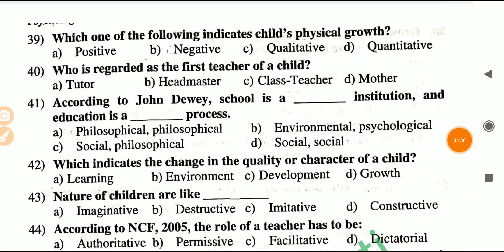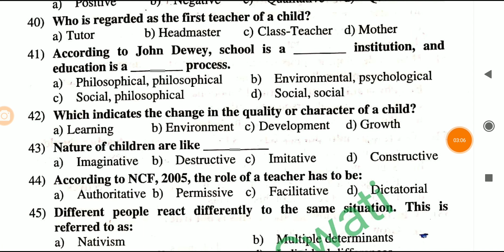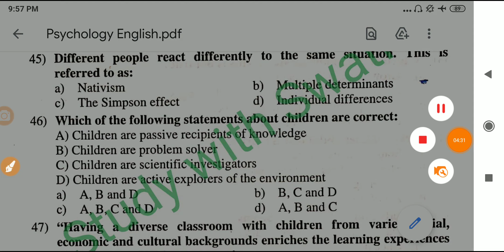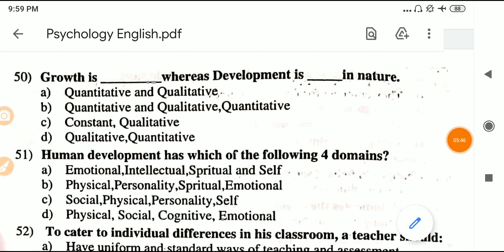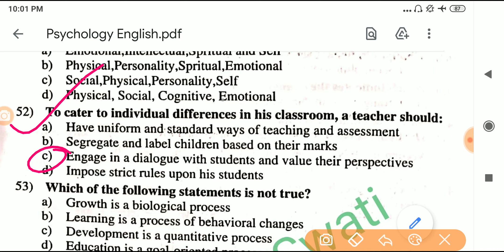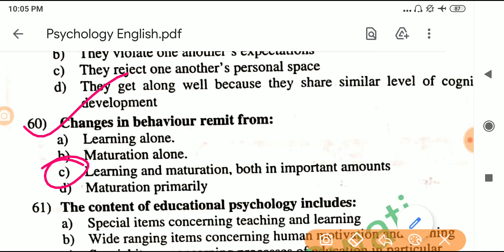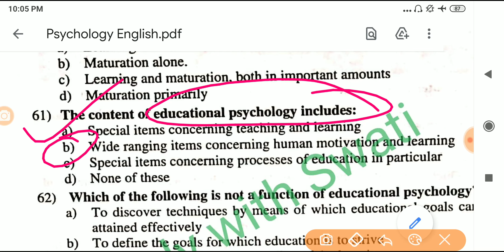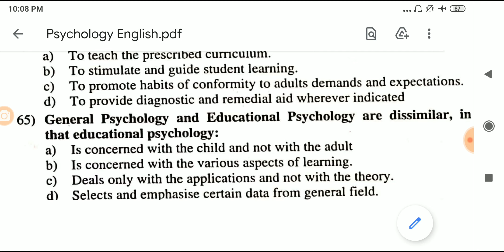Psychological Perspective Of Education B.Ed First Semester MCQS in EnglishFor Exam Unit-1 Part-2